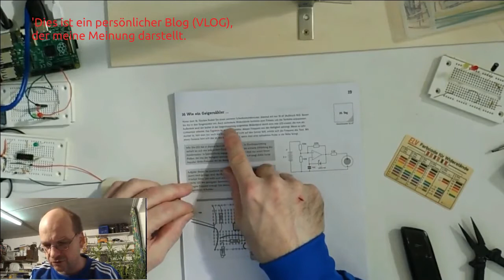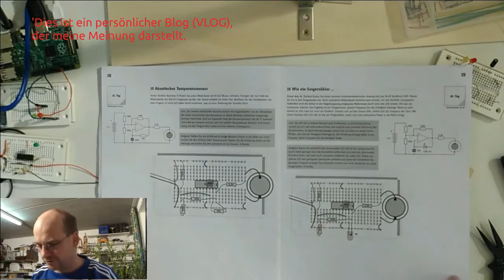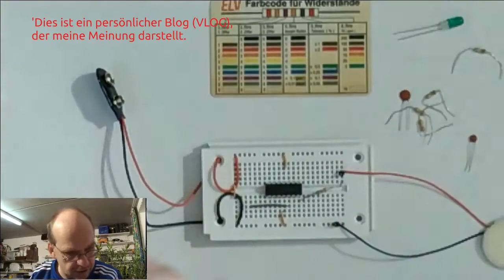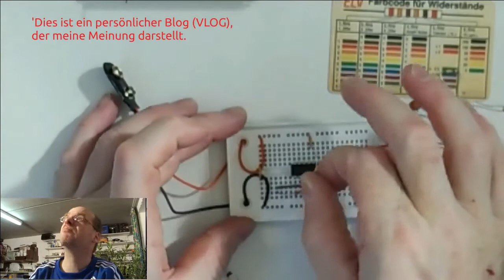Tag 16; 2017; Conrad Elektronik Adventskalender; Wie ein Geigerzähler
Aufbau der Schaltung vor laufender Kamera